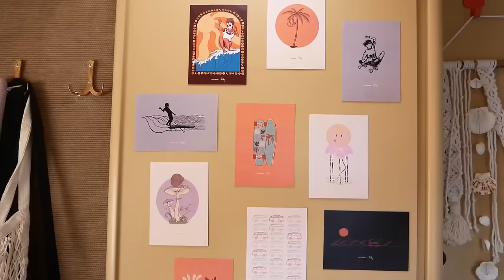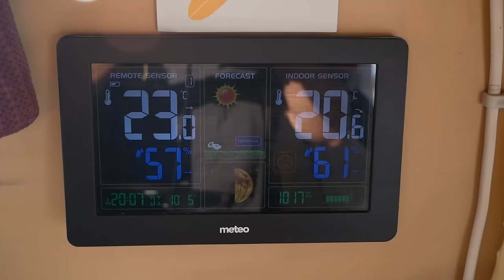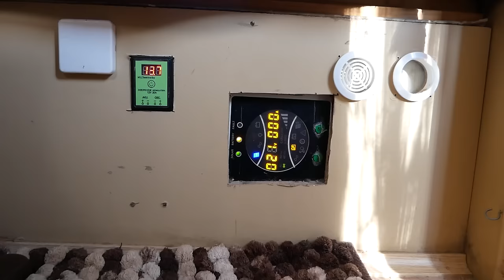DZIEWCZYNA SOLO W KAMPERZE 👩🚐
📢 Co w dzisiejszym odcinku?
Poznajcie Sylwię, która już od czterech lat samotnie podróżuje w kamperze! Ma na swoim koncie 3 pojazdy, w których mieszkała i odkrywała m.in. Portugalię. Poza tym surfuje, korzysta z życia, a od jakiegoś czasu opiekuje się pieskiem Balbinką. Razem tworzą zgrany duet ❤  Sylwia udowadnia, że samotna dziewczyna też może podróżować i nie potrzeba do tego faceta, dlatego jeśli oglądają nas dziewczyny to proszę pokażcie się w komentarzach, dajcie znać że jesteście, podróżujecie i napiszcie coś o swoich samotnych wyjazdach! 👩💪
Sylwia poza życiem w vanie (aktualnie kamperze) organizuje też wyprawy dla dziewczyn, które chcą spróbować van life'u możecie się na nie zapisać przez profil na Instagramie @ad.vantours

📢 Nasza nowa książka została wydana przez ekipę Busem Przez Świat, którzy zaprosi nas do współtworzenia bestsellerowego Poradnika podróży samochodowych i van life'u. Książka już sprzedała się w prawie 10.000 egzemplarzach i zebrała masę pozytywnych opinii. Jest to kompendium wiedzy o podróżach w vanie, samochodzie czy innym środku transportu. Dowiesz się z niej jak przygotować się na podróż, co spakować, jak wybudować vana, oraz masę innych przydatnych informacji